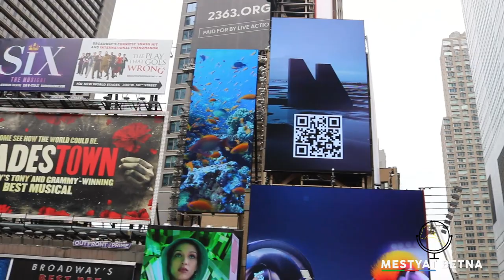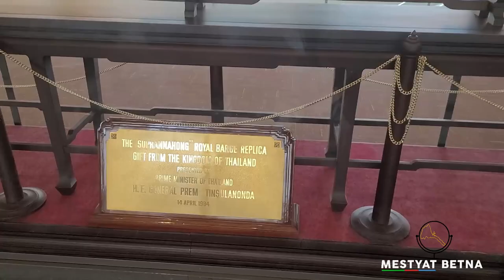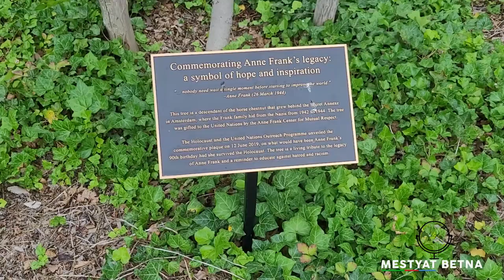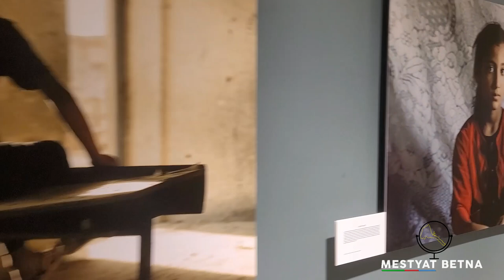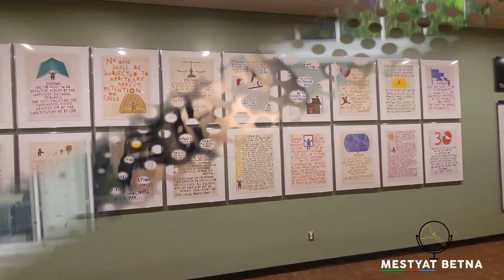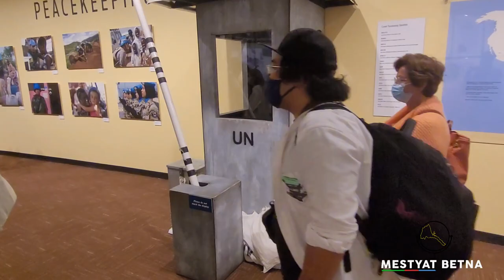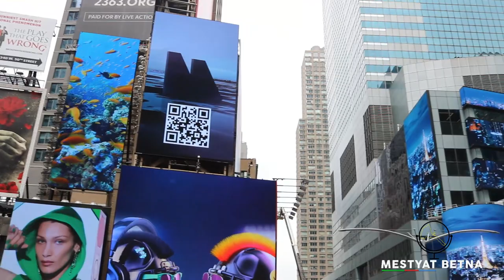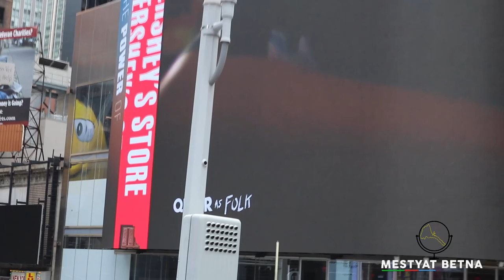Mestyat Betna | ካብ ውሻጠ ማእከላይ ቤት-ጽሕፈት ውዱብ ሕቡራት ሃገራት (New York)